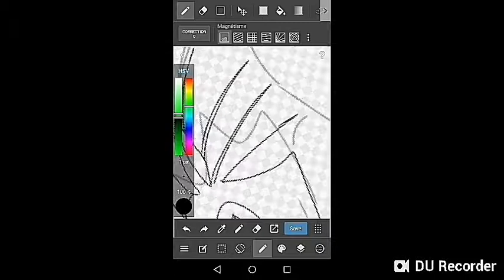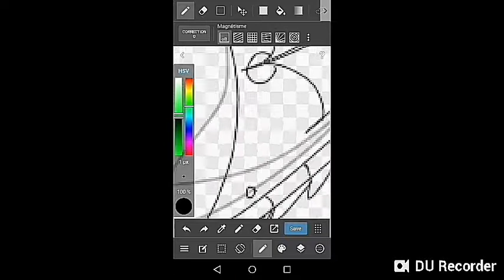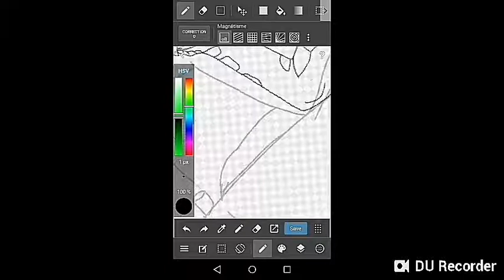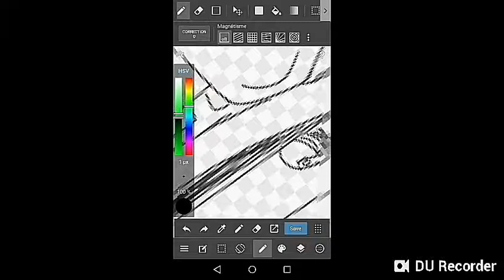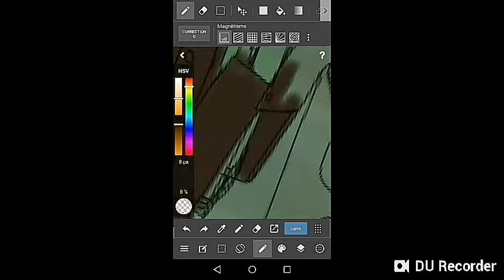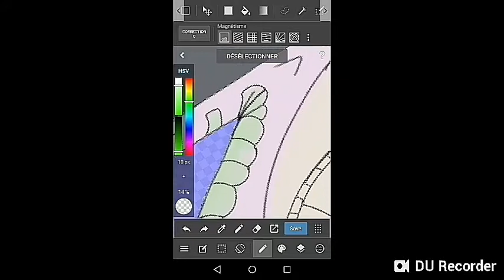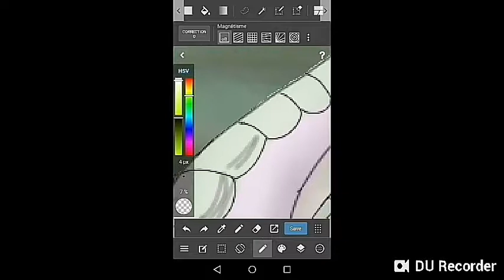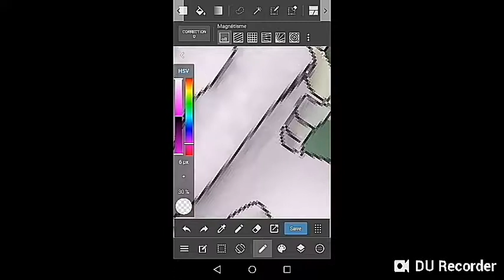Reverie / WOF Speedpaint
Please read this description ( i dont write description VERY often , you MUST read  this description )

It's a speedpaint/ gif  for Music Mommy :
Reverie is her OC , a shy Rainwing , who like write music ^^

Happy Birthday , Music Mommy ( i'm sorry , i'm late : / ) !!!

Sorry for the VERY BAD quality  : I have a little probleme with the programme : /

I DON'T do the music , it's the awesome " Whiteout's reverie  " , and " Glory theme " by Music Mommy

Enjoy the video and thx everybody for watching !!!